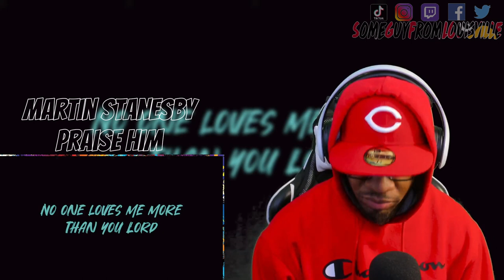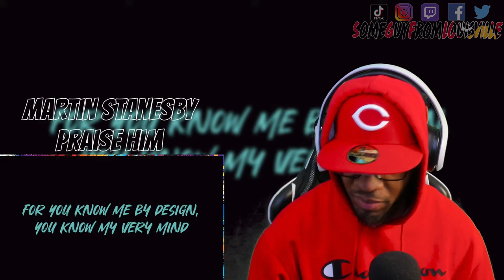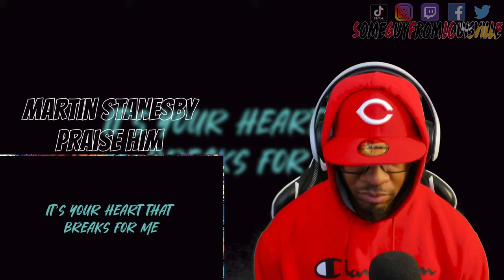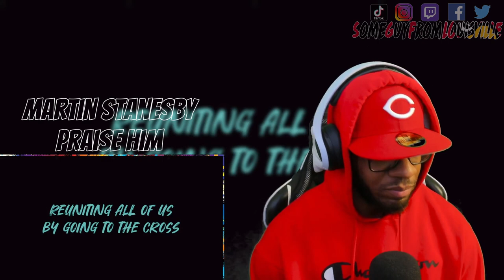ALWAYS GIVING PRAISE! | PRAISE HIM - Martin Stanesby | REACTION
SGFL takes a listen to "Praise Him" by gospel singer @martinstanesby
MARTIN STANESBY's social media handles:
WANT A REACTION? TAP IN!